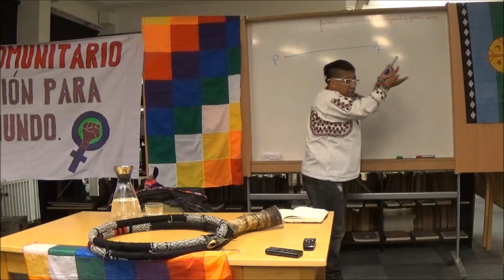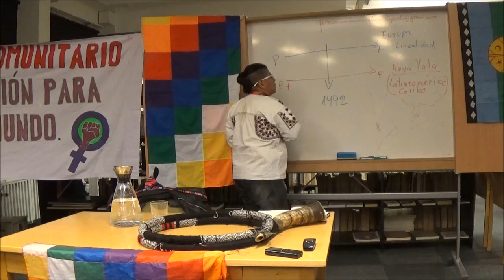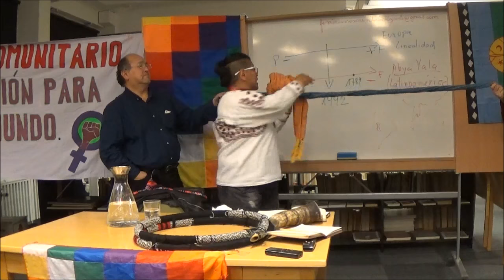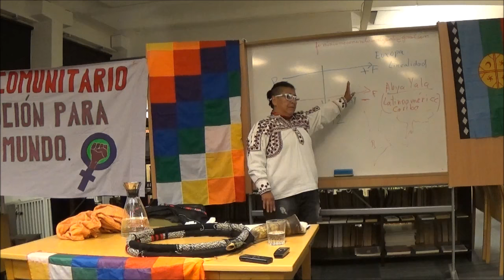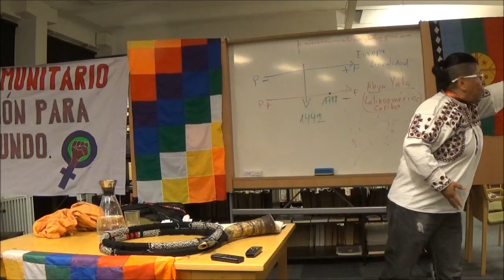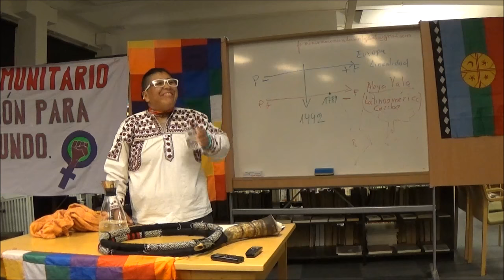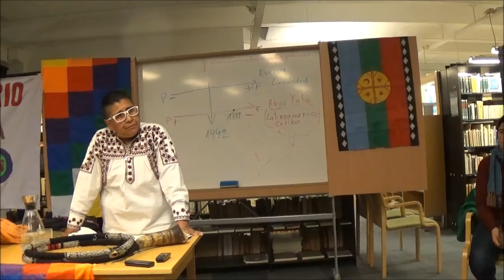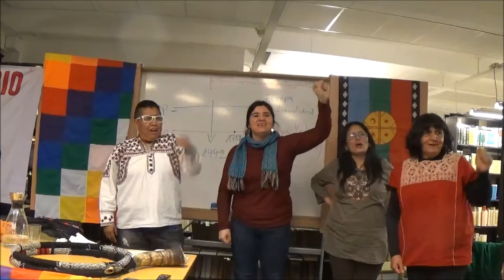Julieta Paredes, Aymara, feminista y lesbiana habla en Estocolmo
El Instituto de Estudios Latinoamericanos de La Universidad de Estocolmo nos invitó a un seminario abierto titulado:
DESCOLONIZACIÓN DEL PENSAMIENTO OCCIDENTAL
Día y hora:  Lunes, 20 de marzo, 18:00-19:30.Lugar: Biblioteca del Instituto de Estudios Latinoamericanos, Universidad de Estocolmo, edificio B, planta 5ª.
Conferencista: Julieta Paredes; Mujer indígena Aymara, feminista comunitaria, lesbiana, luchadora contra el sistema patriarcal. Poeta y activista, con estudios en pedagogía y psicología. Fundadora del movimiento “comunidad Mujeres Creando comunidad”. Constructora de prácticas sociales en el movimiento orgánico del Feminismo Comunitario de Abya Yala, impulsando así un camino o “thaki” de saberes, que cuestionan las epistemologías teóricas eurocéntricas que no son útiles para las luchas de nuestros pueblos. Nació en La Paz, Bolivia, y vive en el Barrio “Las Delicias” de Villa Fátima donde está ubicada la casa comunitaria del feminismo Comunitario.
 Sobre lo tratado:
Europa jamás puso ni pone en duda su conocimiento, tampoco sus formas de vida y las formas de sus relaciones con el mundo. Esta forma soberbia de encarar la vida, por las relaciones de dominación a través de mecanismos como la violencia estructural hacia las mujeres, la educación, la cultura, la religión y las relaciones de explotación del trabajo humano, sumado a la depredación de la naturaleza. Nos enfrentan hoy a un sistema patriarcal de muerte. Es por eso tan importante las luchas victoriosas de nuestros pueblos en Abya Yala denominada también Latinoamérica y el Caribe. En esta energía de esperanza se inscribe el proceso de cambio revolucionario en Bolivia que ha sentado un precioso caldo de cultivo para dejar crecer las expectativas y los sueños de la humanidad. El Feminismo comunitario ha desarrollado una propuesta que convoca al Norte soberbio y racionalista a cuestionar sus llanadas verdades y modelos para reconocernos como partes de un todo. Nuestra ambición es construir lo que llamamos la Comunidad de comunidades, donde todo pensamiento, vida y sueño tiene un lugar. Y donde nuestros pueblos y también los pueblos europeos como uno de tantos que existimos en el planeta, tendrán su lugar. Compartiremos las propuestas, los análisis y reflexiones del Feminismo comunitario de Abya Yala. Les convocamos a soñar con el Vivir bien de la humanidad y de la naturaleza en el planeta tierra.